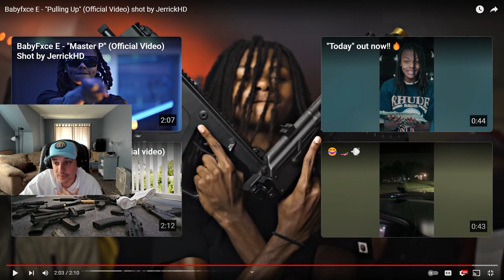Babyfxce E - "Pulling Up" (Official Video) shot by JerrickHD REACTION!!!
where he from!?